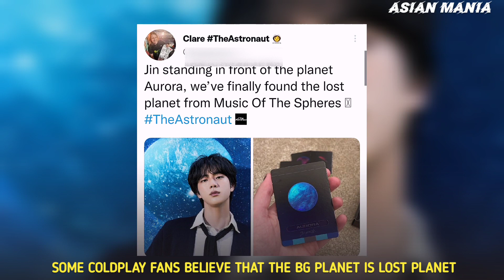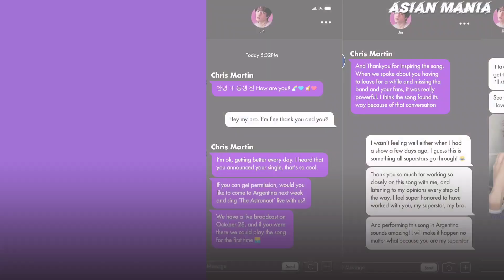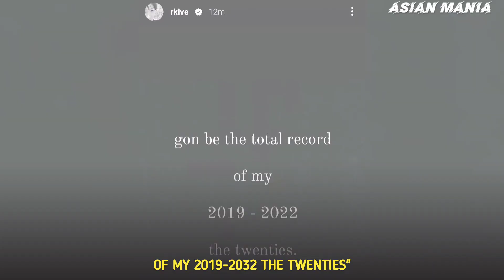Jin 'The Astronaut' Concept Photo,Jin Appears on Show 'Running Man', RM3 is coming!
Time Stamp ⏱️
00:00 Intro
00:18 The Astronaut Concept photo 1 + Theory
00:55 Jin Appearance On 'Running Man' Show
01:05 Jin Live Performance with Coldplay
01:33 RM Solo Album Update